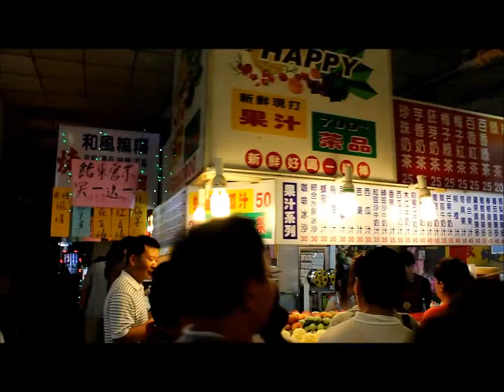士林觀光夜市 Shilin night market